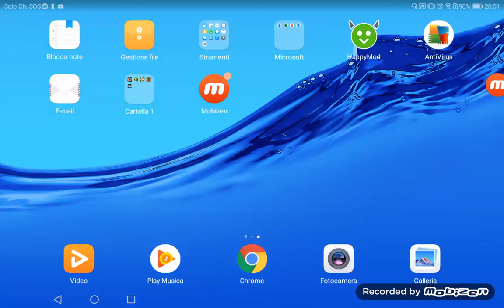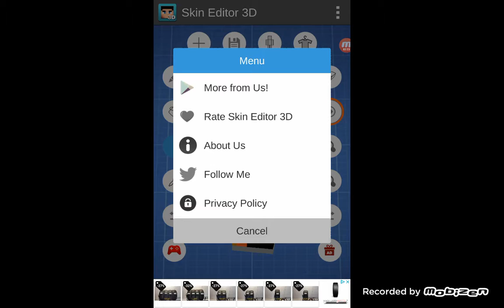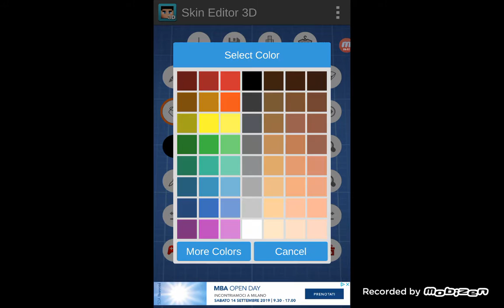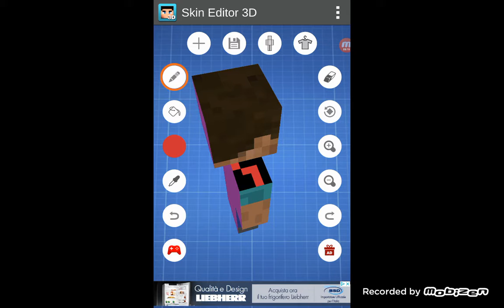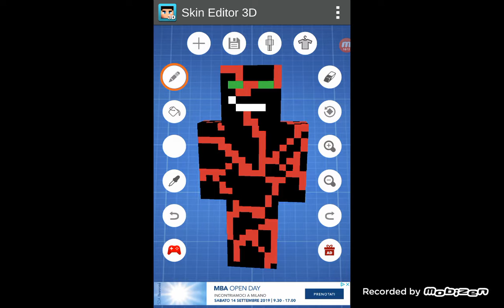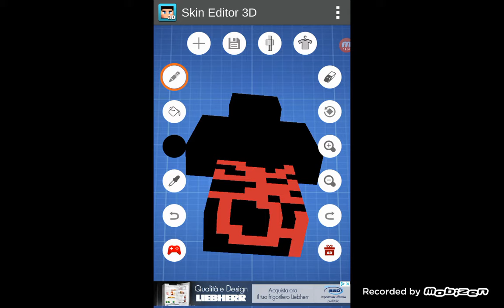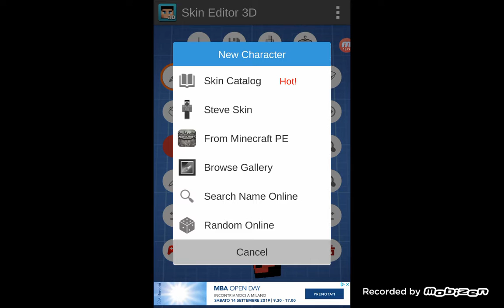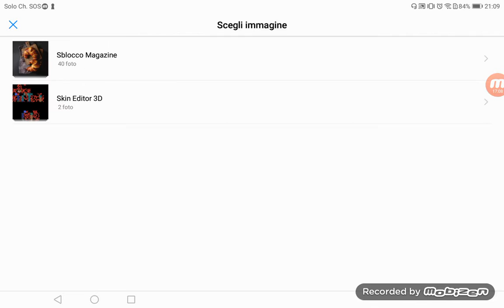Delle. Skin bruttissime?